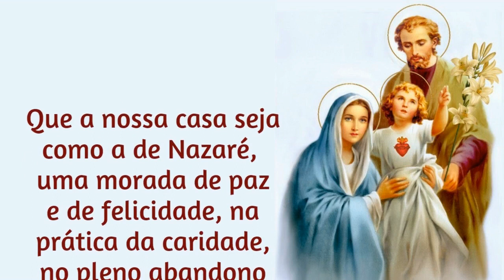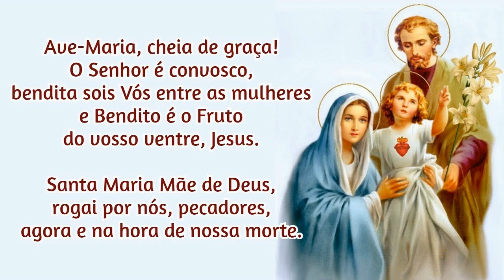12/07/2023 Ato de Consagração da FAMÍLIA a NOSSA SENHORA